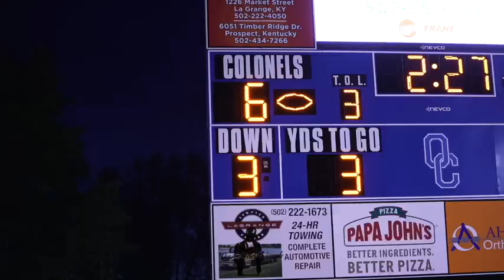Fern Creek - 9 vs. Oldham County - 6 Football Highlights (Sept. 1, 2022)